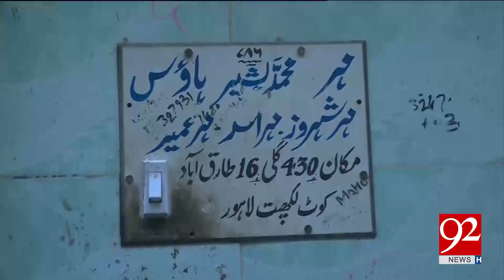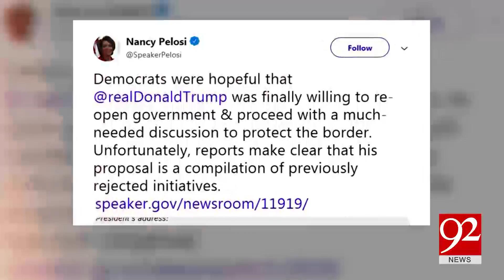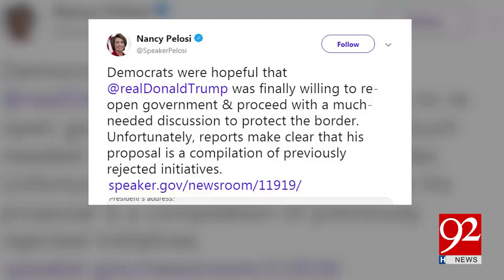Police killed my innocent brother, Khalil's brother | 20 January 2019 | 92NewsHD